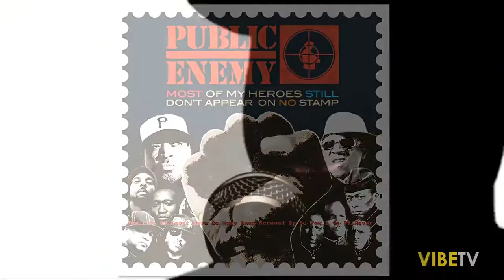VIBE: New Music Tuesday 11.6.12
Here is a list of this week's new releases in music.  This list includes E-40 and Too $hort, as well as Public Enemy and Saigon.  Check them out!